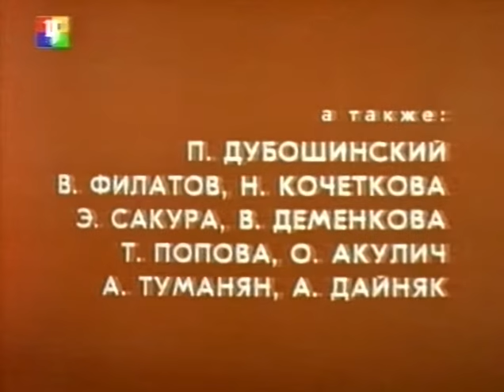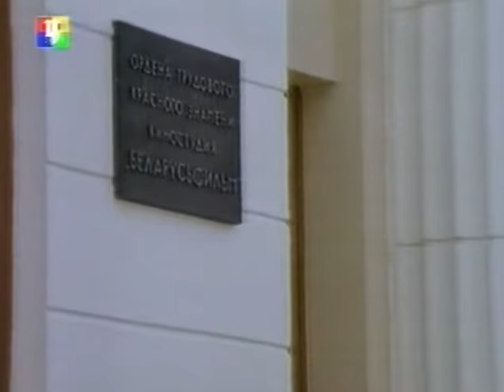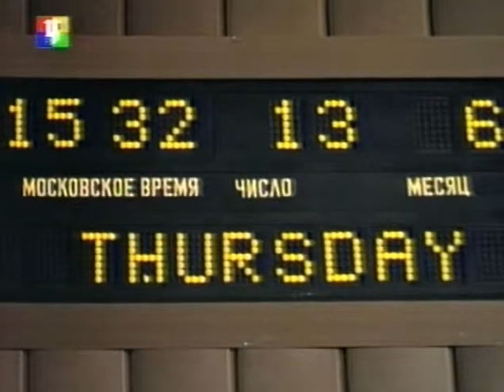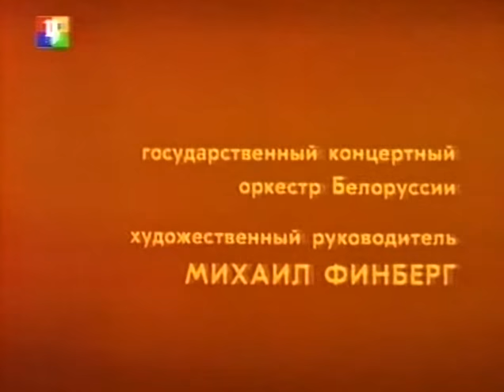Хэппи энд (1991) kino-cccp.net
Провинциальный аптекарь уезжает в столицу, оставив дома мужа и ребенка. Но большой город не настроен дарить ей успех и славу. Он, скорее, использует ее доброту и искренность, и выбросит, как это случалось со многими до нее...